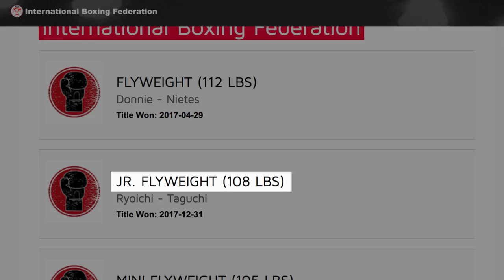The Messed Up Part Of Punch Out That No One Ever Talks About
There are plenty of enjoyable video games that you play as a child that you don’t think about the ramifications of. However, when you go back to play them years later, you notice some messed up things that went over your head. The Nintendo game Punch Out was a somewhat silly boxing game that still tried to be a bit more realistic than others, but there was one thing about the game which would ruin the suspension of disbelief for any boxing fan. Let’s take a look at the messed up part of Nintendo’s Punch Out that no one ever talks about.